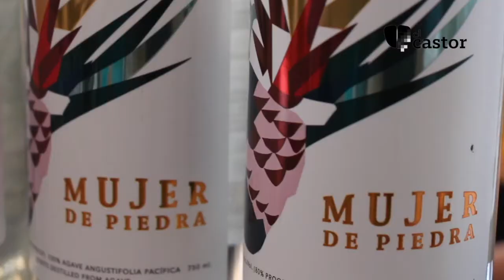Bacanora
El Bacanora es un destilado originario del municipio de Bacanora en el estado de Sonora; tiene Denominación de origen.